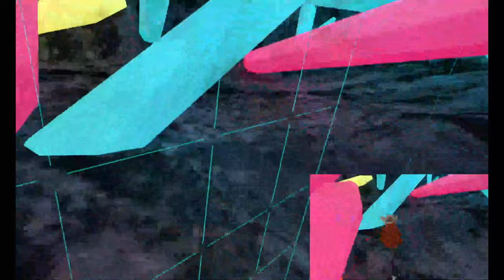GorillaTag is funny..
Today we SoundBoard trolled again..